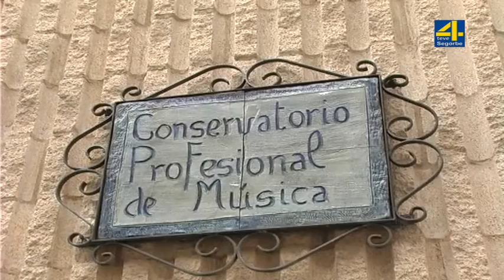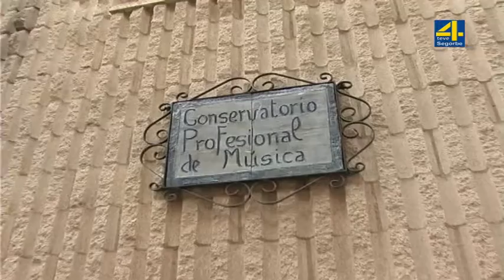TVALTOPALANCIA-NOTICIA- El Ayuntamiento continuará asumiendo los costes del Conservatorio este año